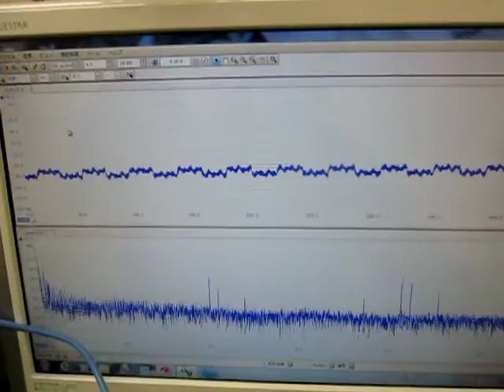超音波の相互作用 （超音波システム研究所 ultrasonic-labo）